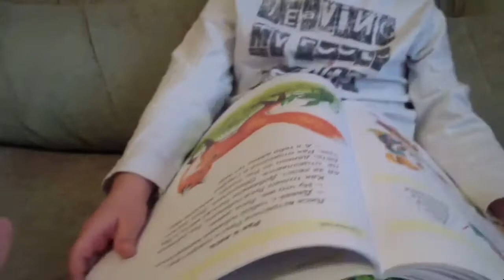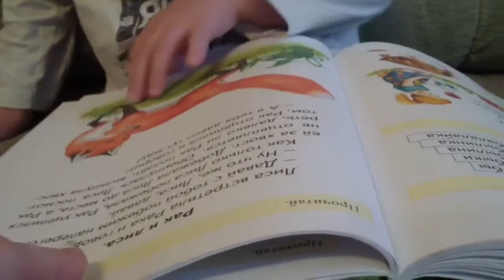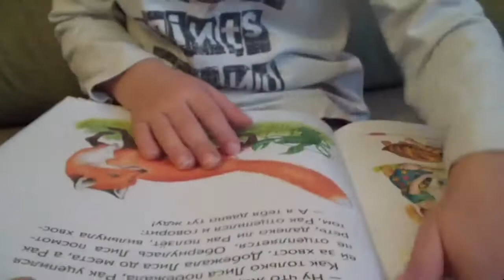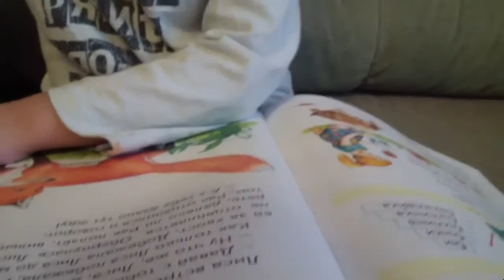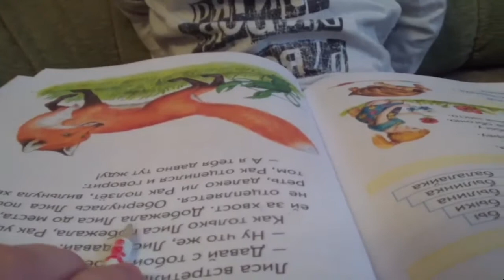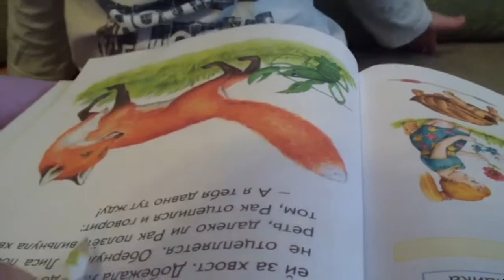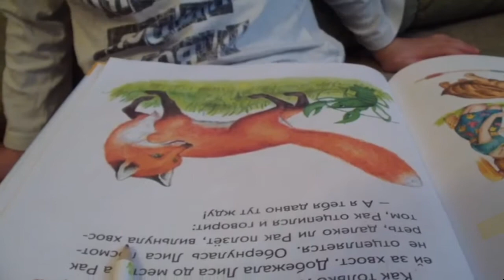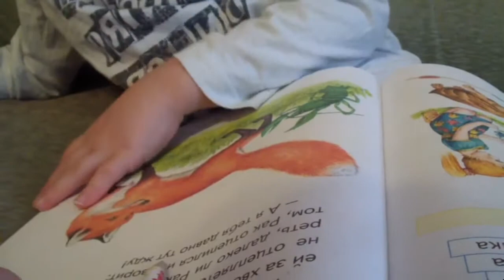Слава (4 года) читает рассказ: "Лиса и рак"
Слава первый раз читал этот рассказ. Не все слова, конечно, он читает легко. но...мы работает над этим =)